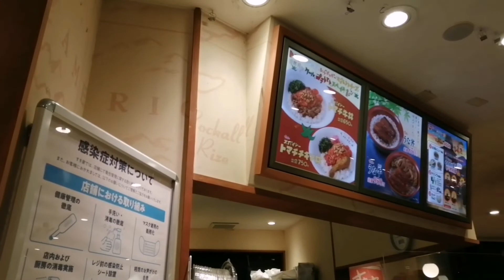153 栄区おさんぽ アオガエル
夜も、いたち川。